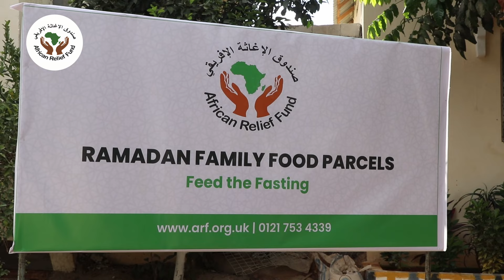Stand With Somalia This Ramadan: Against Huger and Disaster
Ramadan Appeal 2024

Ramadan Appeal is a journey of compassion and generosity, and we invite you to be a part of it. In the sacred month of fasting, millions in the Horn of Africa are facing severe challenges, struggling to find food for both Suhoor and Iftar. The African Relief Fund (ARF) is running Ramadan appeal to provide essential meals for families in need during the holy month.
What Can Your Support Achieve?
Your contributions will directly impact families in Somalia, Djibouti, Ethiopia, and Gambia providing them with essential food parcels that ensure no one goes to bed hungry. With your help, we aim to transform lives and alleviate hunger during this blessed season.
With your support, we can provide orphan care and implement water projects.

Zakat for Change:
This Ramadan, your Zakat can be a source of positive change. Join ARF Ramadan Campaign to make a big difference in the lives of those facing adversity.

Be the Light of Hope:
Donate today to bring joy and relief to families in need. Your support enables us to deliver our food distribution programme, reaching those who need it most and stand for the spirit of giving during Ramadan.

Make a Difference Today:
to contribute to our Ramadan Appeal. Your generosity will be a source of blessing and hope for families in the Horn of Africa. Together, we can feed the fasting, nourish the needy, and make this Ramadan a season of positive change.